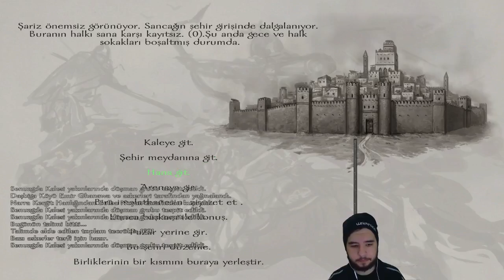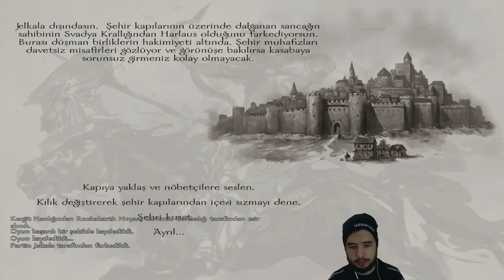Şehri İade Edelim Hocam | Mount&Blade:Warband - Evlat MOD #31